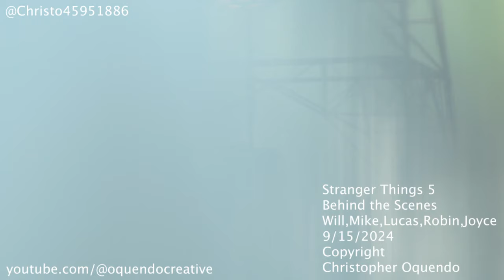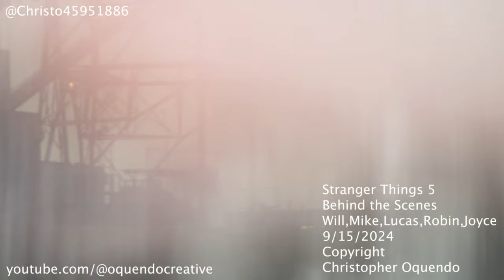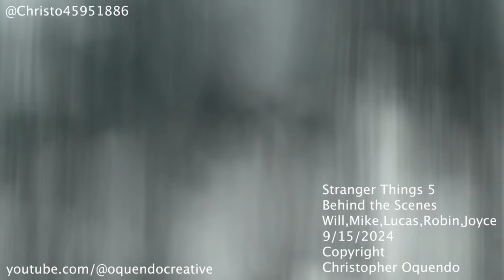Behind The Scenes | Stranger Things 5 | WSQK Radio Station | Problem with Security and the COPS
On Tuesday I was standing on a public road in the grass some significant distance from the set of Stranger Things. The entire base camp was moved in front of the Radio Station and they were filming behind it.
The roads were not being closed for filming and bikes and cars were moving freely on Hutchesons Ferry Road. A police officer came up to me and told me that production told them that I had to move. For fear of being arrested I had no choice but to comply and leave even though I felt that I was in the right. I could not stay and argue the point because I would be arrested. Even though I was standing in the grass along a public open road where traffic was not stopped and other citizens were driving and moving freely on it, I was singled out and had to move or be arrested.  Traffic was not stopped and Police were not preventing anyone else from being on the road.

What is Freedom of the Press?Freedom of the press or freedom of the media is the fundamental principle that communication and expression through various media, including printed and electronic media, especially published materials, should be considered a right to be exercised freely.

The public and citizens with cameras have a Right as Americans to take photographs in PUBLIC spaces and can take photographs into spaces in plain view.

This "WE OWN EVERYTHING" you have to leave I find very scary as a free citizen of this country.